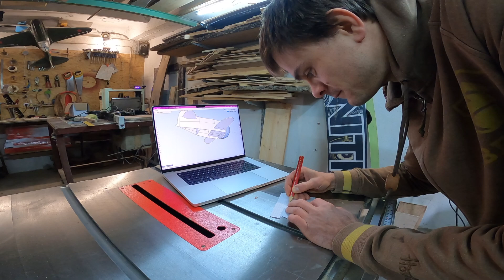Gee Bee Pedal Plane scratch build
This is a beginning of Gee Bee Pedal Plane build story
Cutting wood parts for the fuselage
Whole build based on my own plans, 3D modelled on computer
The whole idea is to make it electric drive with 2 brushless motor wheels, controlled remotely and from inside the plane.